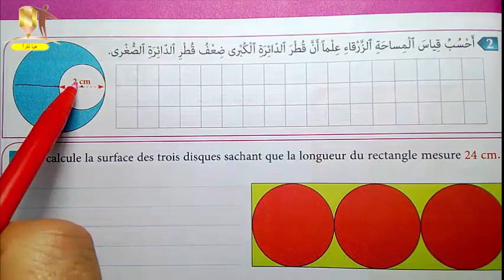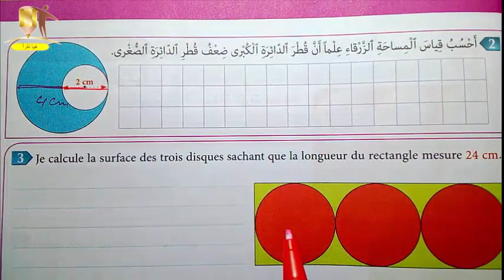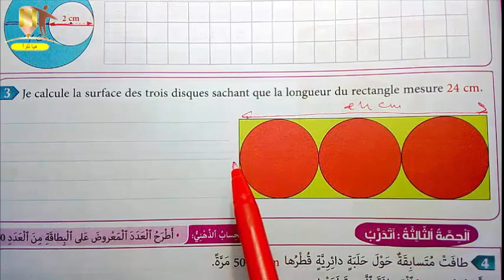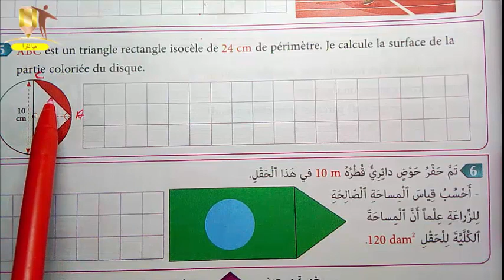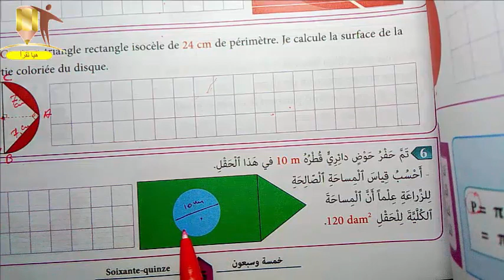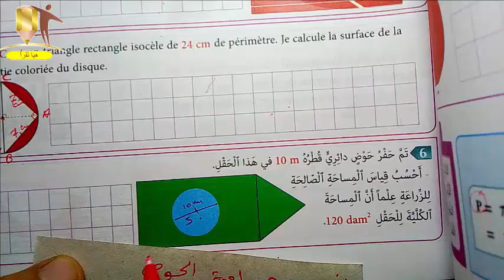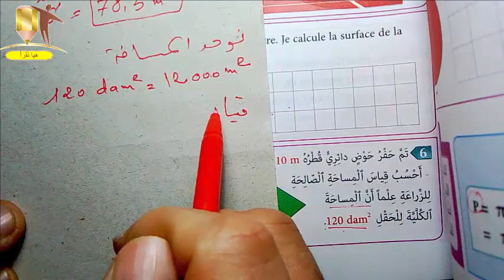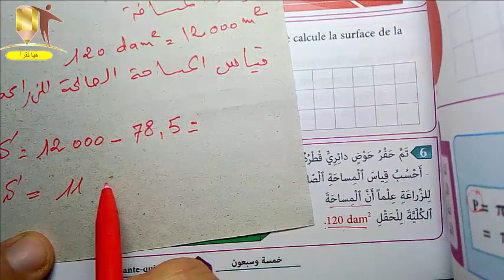المفيد في الرياضيات الخامسة ابتدائي الصفحة 75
حساب قياس محيط الدائرة و مساحة القرص
الدروس السابقة في المفيد في الرياضيات: